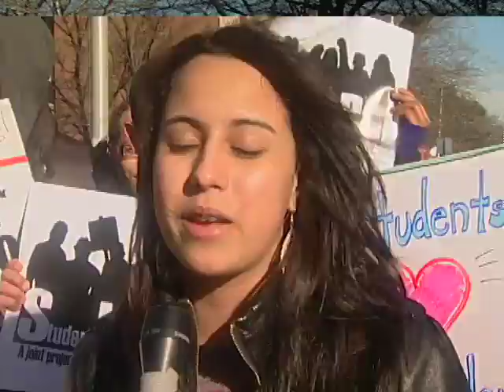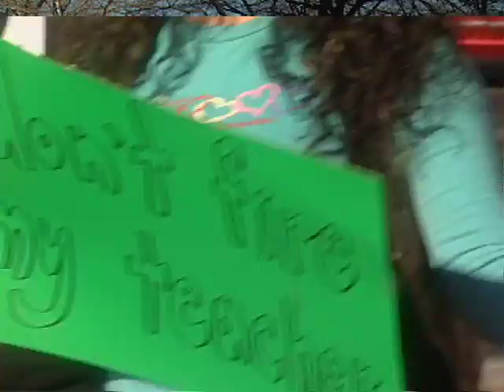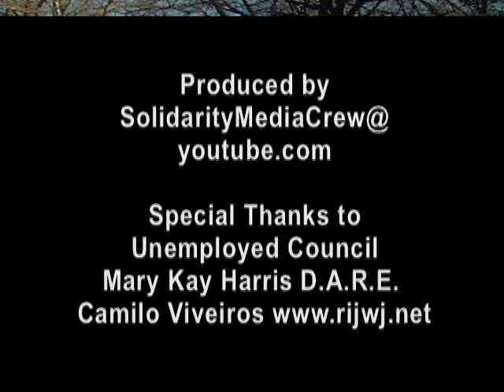3-7-11 Providence, RI-STUDENT'S RALLY SPEAK OUT FIRING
3-7-11 Providence STUDENT'S LABOR ACTION PROJECT RALLY:
SPEAK OUT on TEACHER FIRING Part 1 & 2 @ 4 min
Produced by Robert Malin
Special Thanks to
Unemployed Council
Mary Kay Harris D.A.R.E.